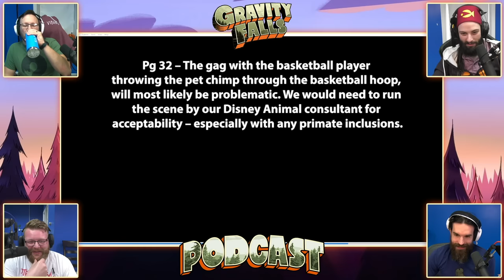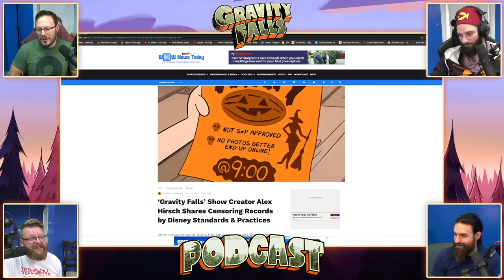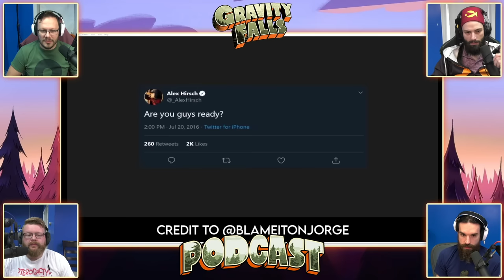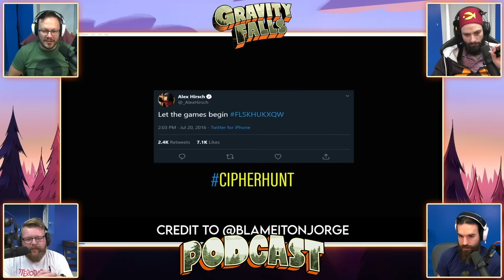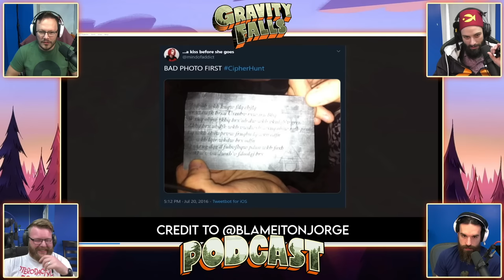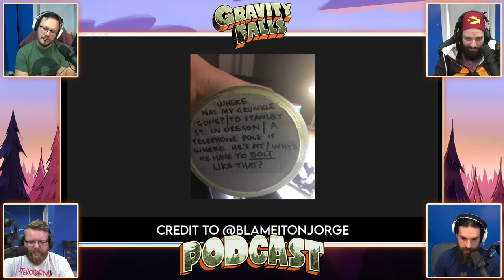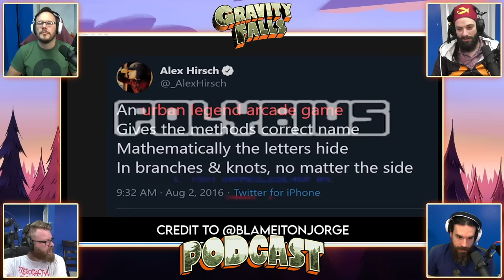Saying Goodbye to GRAVITY FALLS!!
in which the crew at Blind Wave talk all about Gravity Falls, watched extra content from the show and it's creators, and answered questions from the live twitch chat. Let's Celebrate Gravity Falls...one last time.

Intro - 00:00
Gravity Falls No More - 01:00
Backwards Clip - 08:01
The Backgrounds - 11:55
The McGucket Hoax - 22:55
The Censors - 29:59
The Hunt - 40:06
Favorites - 1:08:47
Questions - 1:17:37
Ending - 1:42:48